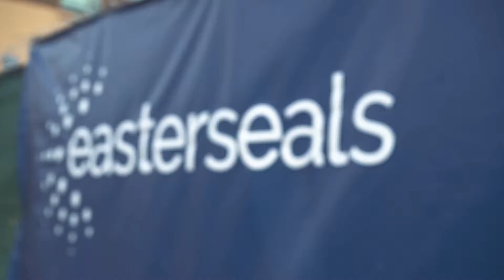Premium Concrete - Easterseals